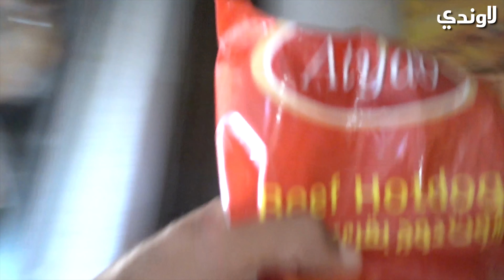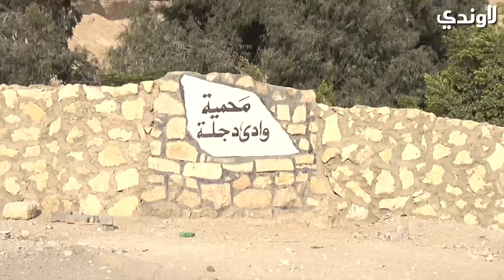تجربه التخييم في الجبل - Desert Camping !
التخييم شئ ممتع جدا لكنه مش سهل تماما.
فكرة إنك تتعزل عن كل سبل الرفاهية زي المياه والنار و تبقى مضطر تتعامل مع ظروف البيئه القاسيه ده شئ صعب لكنه في نفس الوقت تجربه من أحلى التجارب إلي ممكن تعملها !